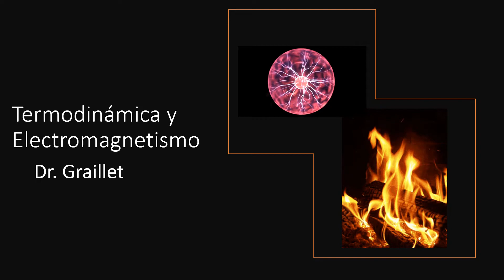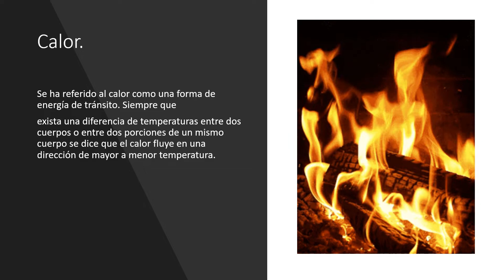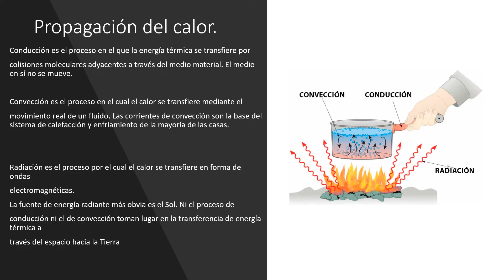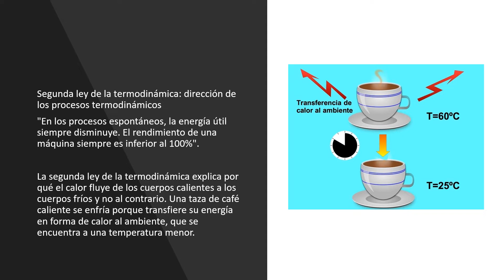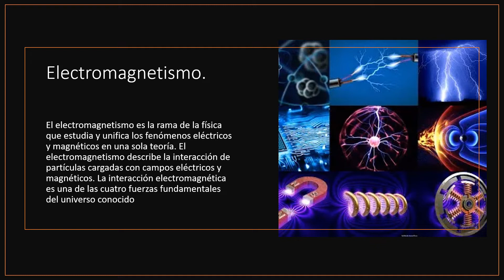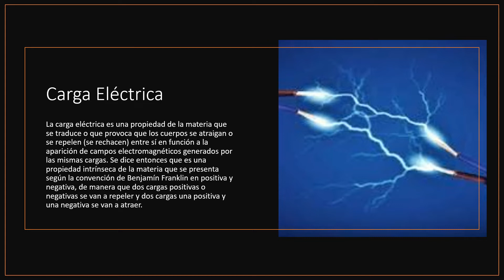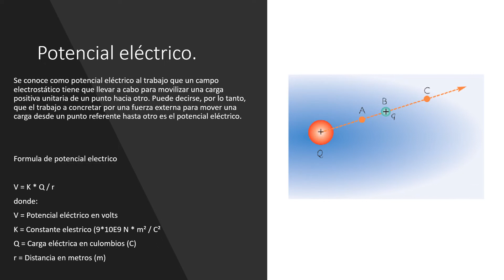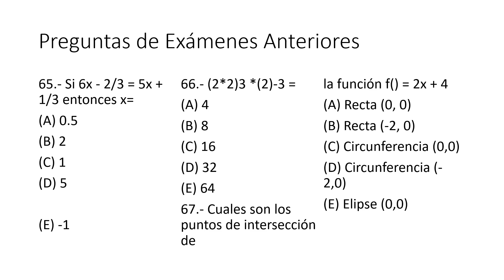Termodinámica y Electromagnetismo (Curso de Admisión BUAP-USEP)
Es este video Hablaremos de la  Termodinámica y Electromagnetismo  Contiene  preguntas de anteriores exámenes de Admisión.
Video clase impartida por un tutor de los Cursos  CUEP.